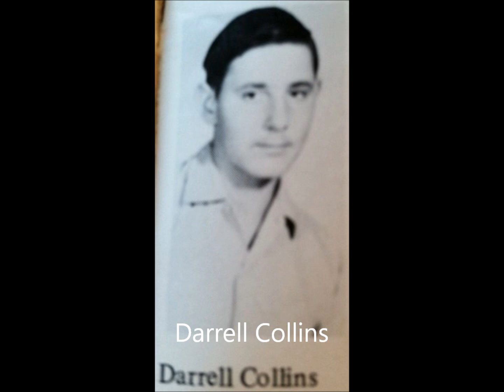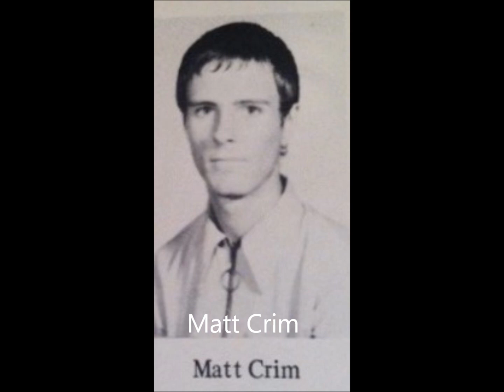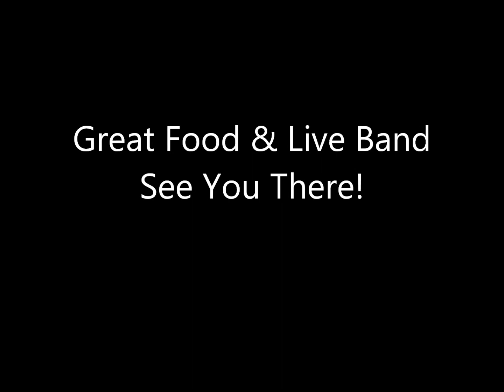Republic Class of 74-- 44th Reunion Video Presentation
"Live, Love, Laugh"  The group of classmates who went to school in Republic, Missouri continue to come together annually to celebrate life and memories of a time in our lives when we celebrated friendships.